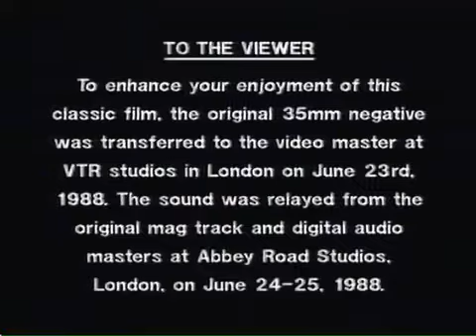VCI Apple Films Logo